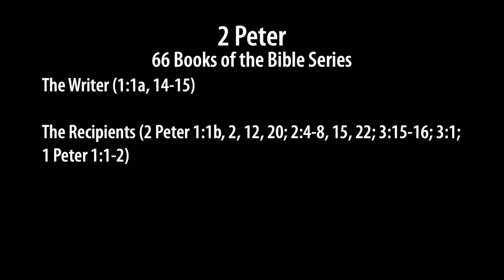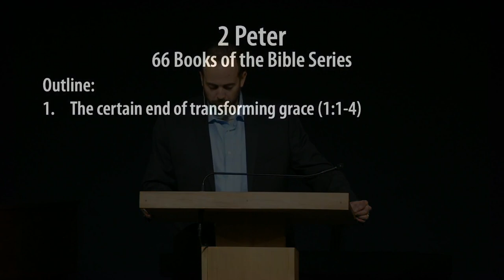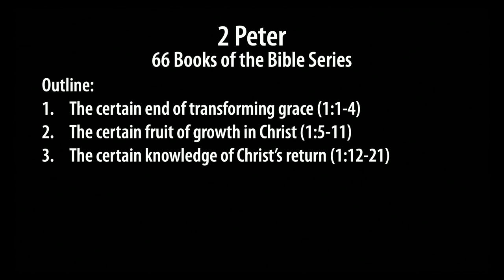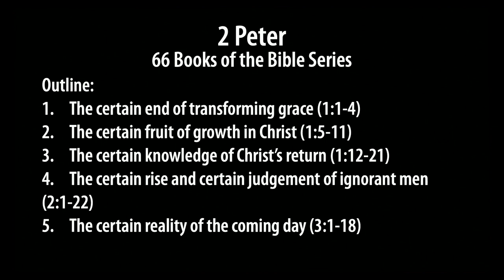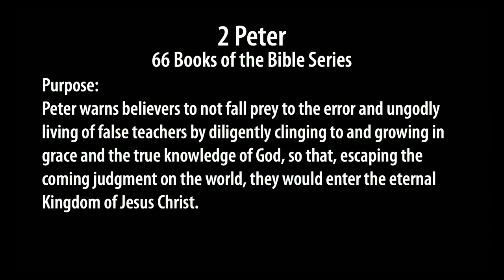2 Peter - Ben James - Grace Bible Church - 4/28/24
Title: 2 Peter
Series: All 66 Books of the Bible
Preacher: Ben James